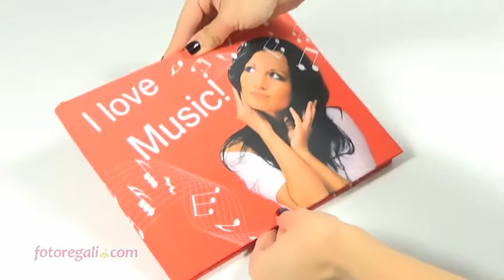Pentagramma - Fotoregali.com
Libro Pentagramma con copertina in tessuto stampata